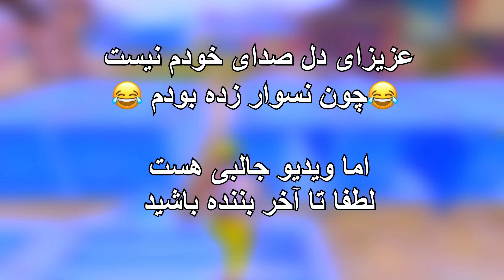اگه مه دو چرت نکدوم نامم ویکتور نباشه 😂PUBG MOBILE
✅ رو در روی با بدماش ارانگل قاتل یوتوبر ها ✅